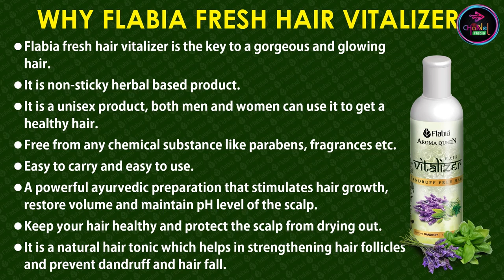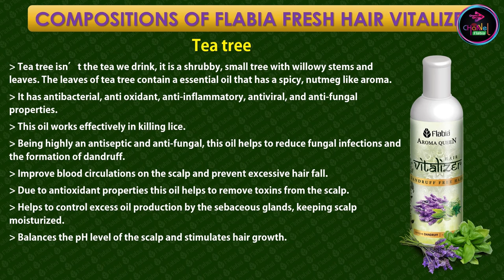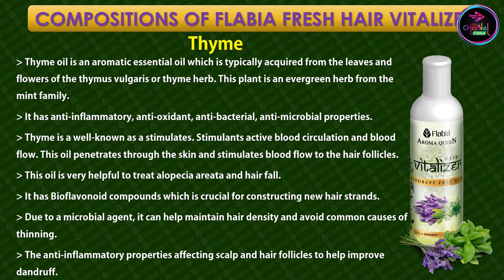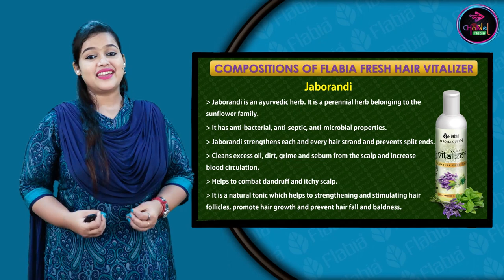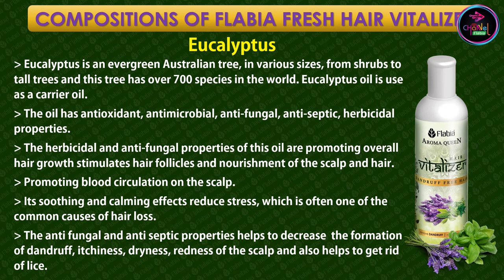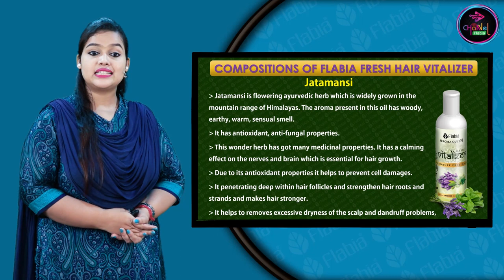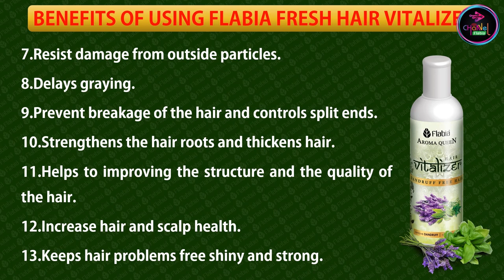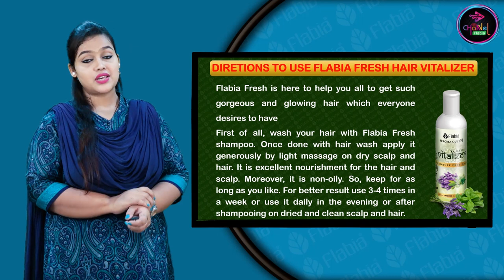Flabia Hair Vitalizer Hindi